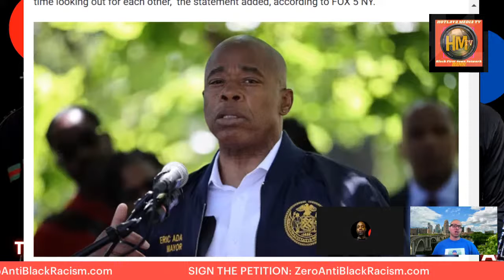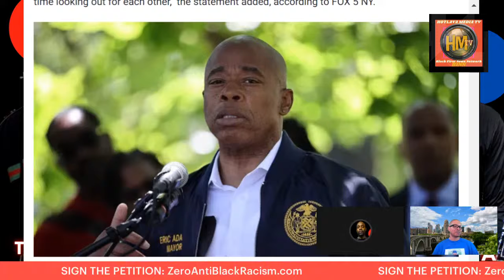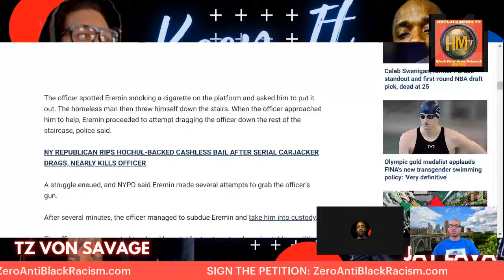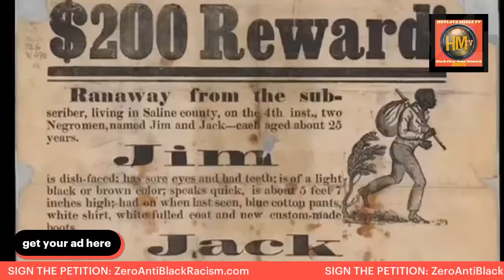Fragile NYPD officer assaulted by homeless man grabbing for cop's gun after solo patrols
New York City is revising its single NYPD patrol plan for the subway system following an attack on an officer deployed as part of the initiative that just rolled out this week, police officials confirmed Wednesday.

SIGN THE PETITION: ZeroAntiBlackRacism.com

Mayor Eric Adams had announced the rollout just a day ago, saying he conducted solo transit patrols himself during his days with the NYPD. Single patrols, which the Democrat said began Monday night, are deployed to stations on a need basis. Officials say the idea is that more cops patrolling the transit system will help lower crime.

The modified plan will still continue "the solo patrol concept by spreading officers out on posts," a spokesperson said, but the two officers will stay within each other's sight.

"This will increase visibility of police officers looking out for the riding public while at the same time looking out for each other," the NYPD statement said.

"The incident involving the officer who was assaulted is a reminder that there are individuals who have no respect for the law or those who enforce it," it continued. "A police officer should be able to instruct someone not to smoke on a subway platform without that resulting in a serious altercation. This will not be tolerated which is why we have steadily increased uniformed presence in the transit system."

Adams said on Tuesday that he supported having the solo patrols "stay in eyesight of each other," insisting that it shows he's willing to adjust.

"Nothing is worse than a person so rigid they won't see how to build a better mousetrap," Adams said.

Listen as Jay Lava and Tz Von Savage chop it up on Keep It P Podcast

Keepitppodcast.com

Get Money Off CODES With These On Us

Restream Get 10$ OFF on me!

20 Bucks a year Distro Kid

Irish Seamoss free ship 25$ for 50gm

Crypto get 25$ just for signing up lol